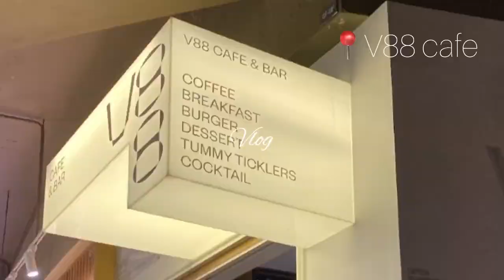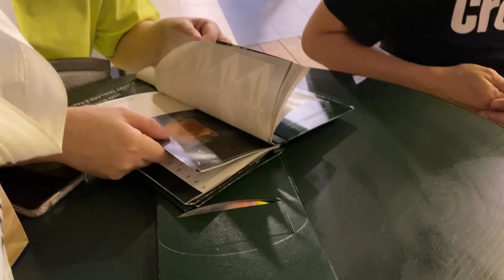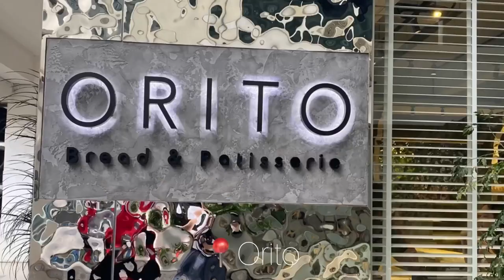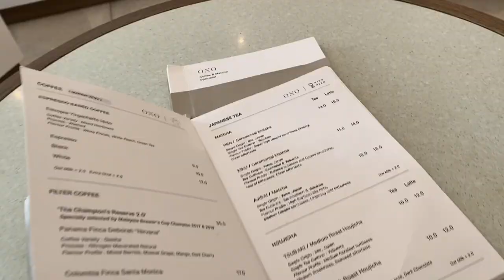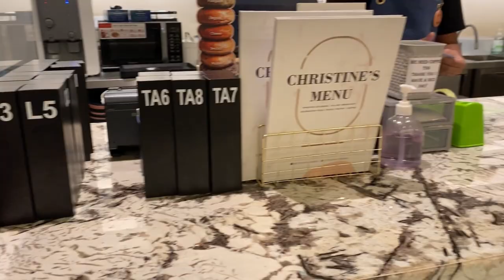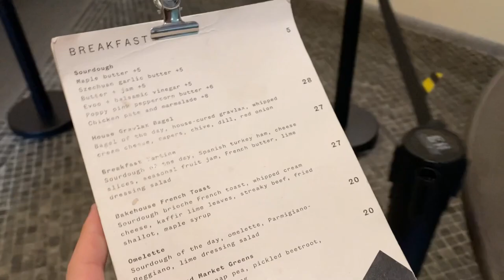Vlog 37🌞March cafe hoping✨三月去的咖啡厅 🍵🥪V88,Orito,ONO,Christine's bakery, VCR bakehouse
🇲🇾哈咯 我是太阳🌞喜欢吃喜欢记录日常～

Accra
Beach
King
Kiwi
Mangoe